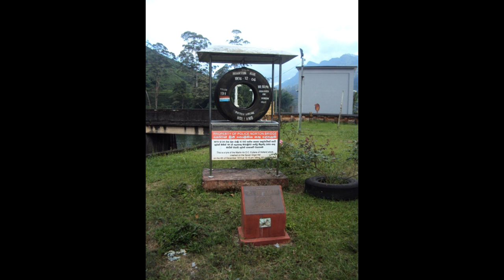ශ්‍රී ලංකාවේ බිහිසුණුම ගුවන් අනතුරට වසර 43 ක් - LakTV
ශ්‍රී ලංකාවේ මෙතෙක්  සිදුවු  බිහිසුණුම ගුවන් අනතුර වන සපතකන්‍යා අනතුර සිදුවී අදට (4) වසර 43 ක්  සපිරේ.1974.12.04 වැනි දින මක්කම බලා පියාසර  කරමින් තිබු ඕලන්දයට  අයත්  මාර්ටින්  එයාර් ඩී.සි 8 ගුවන් යානය මෙම අනතුරට මුහුණ දුන්නේය.

ඉන්දුනිසියාවේ සුරවෙයාර් ගුවන්  තොටුපළින් 182 ක් හා කර්ය මණ්ඩලය 9 දෙනෙක් රැගෙන ආගරපත,නෝර්වුඩ් කාසල්රි ජලාශයට ඉහළින් පියාසර  කරමින් සිටිය දී  එදින රාත්‍රී 10.10ට පමඛ සප්ත කන්‍යා කන්දේ හැපී එම ගුවන් යානයේ සිටි 191 දෙනෙක්  මිය ගියහ.

කඳු පාමුල සිරුරු කිහිපයකුත් කන්ද ඉහළ තවත් සිරුරු කිහිපයකුත් වැටී  තිබී සොයා  ගත් අතර  පසුව සිරුරු 190 ක් කන්ද පාමුල මිහිදන්  කර  යානයේ  ගුවන් සේවිකාවකගේ සිරුර පමණක් ඇගේ පෙම්වතා ඉන්දුනිසියාවේ සිට හෙළිකොප්ටර් යානයකින්  මෙරටට පැමිණ ඉන්දුනිසියාවට  රැගෙන ගිය බවද වාර්තා වෙයි.

අනතුරට පත් ගුවන් යානයේ ප්‍රධාන ගුවන් නියමුවා වශයෙන් කටයුතු කර ඇත්තේ නෙදර්ලන්ත ජාතික හෙන්රික් ලැම්රේ නැමති (52) අයෙකි.

යානයේ ගමන් කළ කාර්ය මණ්ඩලයේ නවදෙනා සැමරීම සඳහා  නෝර්ටන්බ්‍රිජ් පොලිසිය ඉදිරිපට ඔවුන්ගේ නම් සටහන් සිහිවටනයක් ලෙස තබා ඇති අතර  අනතුරට  පත් ගුවන් යානයේ  ඉදිරිපස රෝදය අසල තැන්පත් කර ඇත.

මෙම ගුවන් අනතුරෙන් මියගිය අය මිහිදන්  කර ඇති ස්ථානය අසල එම ගුවන් යානයේ ලාංජනය සවිකර  තිබුණ ද කිසියම් පිරිසක් විසින් එම සිහිවටනය මේ වන විට  ගලවා ගෙන ගොස් ඇත.

මෙම ගුවන් අනතුරට හේතුව තාක්ෂණ දෝෂයක් බව ඒ පිළිබඳ පරික්ෂණ පැවැත්වු පරික්ෂණ කණ්ඩායම විසින් වාර්තාවක්  මගින් ඉදිරිපත් කරන ලදී.
(රංජිත් රාජපක්ෂ) Thanks ! lankadeepa